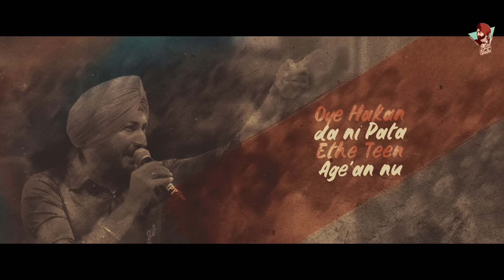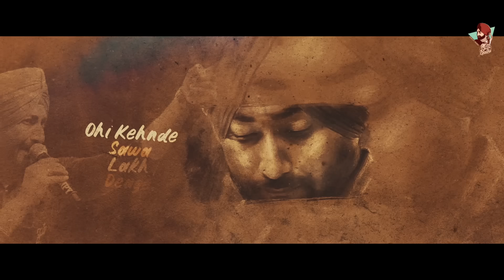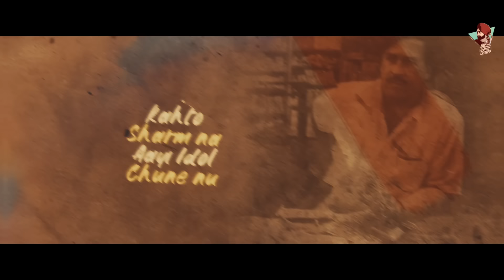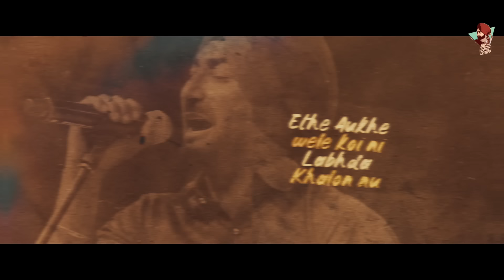Kinne Aye Kinne Gye (Full Video) | Ranjit Bawa | Sukh Brar | Lovely Noor | Latest Punjabi Song 2020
Song - Kinne Aye Kinne Gye
Singer - Ranjit Bawa
Lyrics/Composer- Lovely Noor
Video- Dhiman Productions
Online Promotion ☞ Baaj Media
Label - Ranjit Bawa